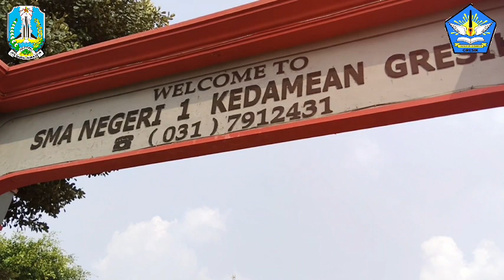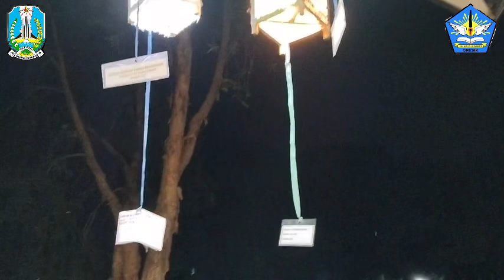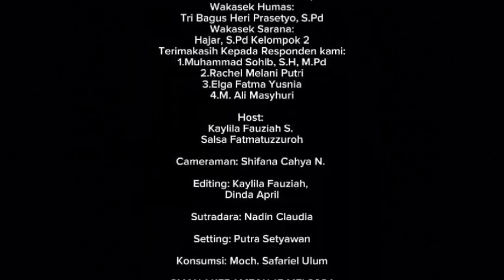Gemerlap Damar Kurung Menyuar Keelokan Negeri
Cuplikan-cuplikan dalam video ini mewujud segambaran perjalanan dan hal-hal menyenangkan kami dalam menjalankan tugas semester dua mata pelajaran Seni Budaya yang diampu oleh Bu Wiwik Istiwianah, S.Pd M.Pd. Video berdurasi 24 menit ini memang tidak menyeluruh merangkum segala apa yang ada, namun video ini akan membawa kalian berkelana mengikuti keseruan serta suka-duka yang kami jalani bersama-sama—yang telah memberi pada kami pula pelajaran yang sangat berharga.

XI-10: Kaylila Fauziah Sulistyawan, Salsa Fatmatuzzuroh, Nadin Claudia, Shifana Cahya, Dinda Aprillia, Putra Setyawan, Moch. Safariel